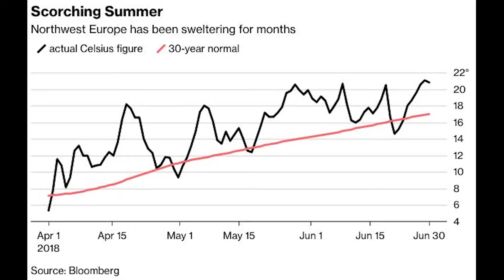Jason Box on Climate and Jet Stream - October 2018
Unseasonable warmth in Northern Europe is a continuation of a persistent jet stream pattern that was responsible for Europe's very warm summer, and Greenland's coldest summer in decades.